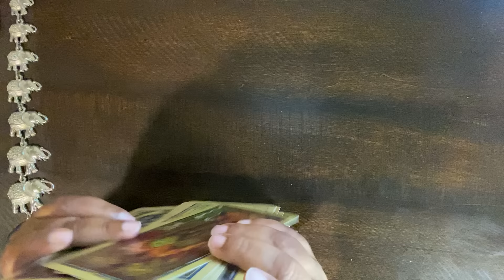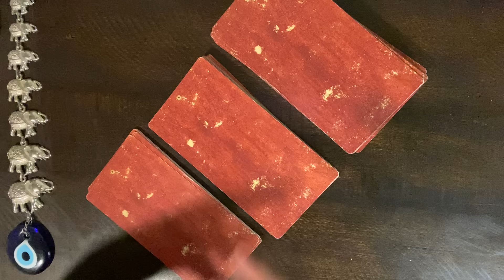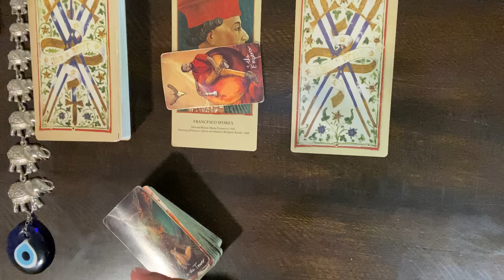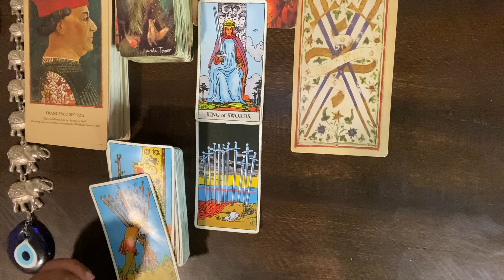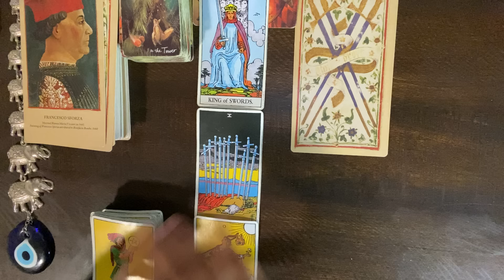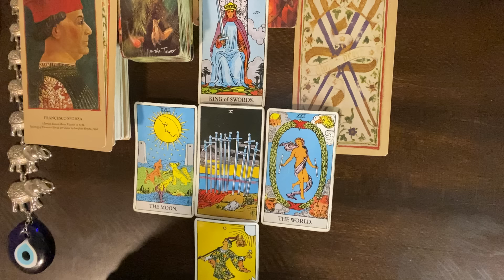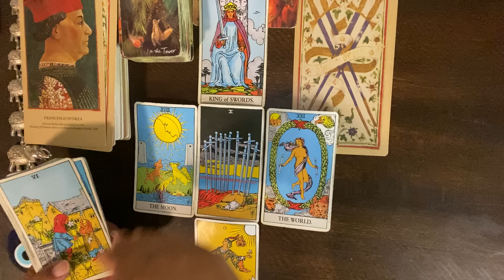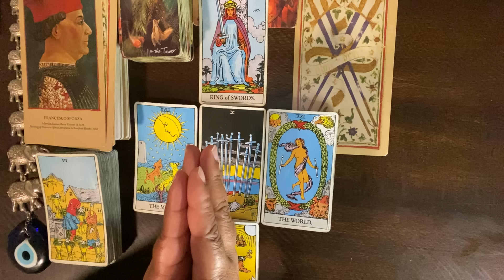***LIBRA*** ♎️ "THIS IS HELP!!"